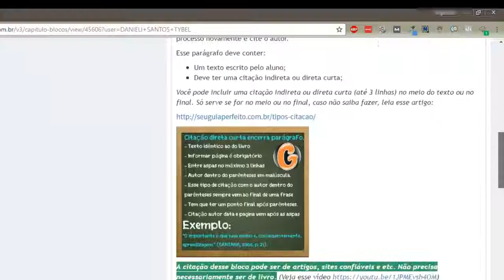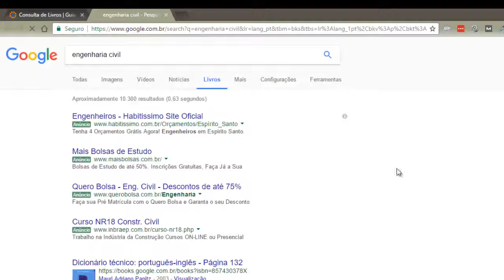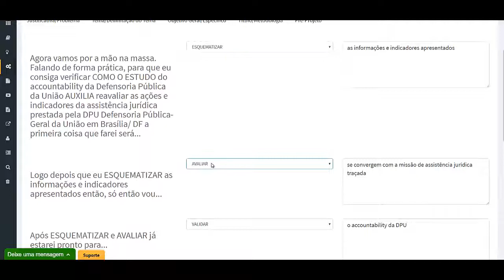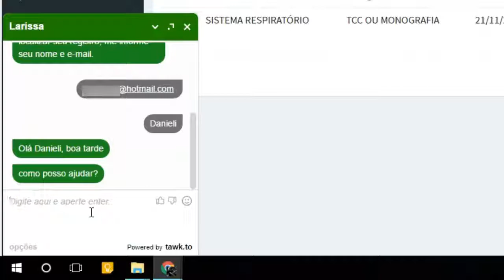Monografis - Demonstração de Como Funciona o Mongrafis 3.0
Você conhece o Monografis? Já imaginou você estudante de Direito, Administração, Pedagogia, Engenharia Civil, poder fazer o seu TCC em pouco tempo?

Trabalhar no seu TCC de uma forma simples e segura e ainda fazer um ótimo trabalho para apresentar para a banca?

Todo mundo pensa que o Monografis é um software que gera conteúdo automático comprometendo todo o conteúdo.

Isso não é verdade. O Monografis 3.0 nada mais é que um software que via te ajudar a fazer o seu TCC com escrita à prova de plágil.

Sem que você tenha que se preocupar com as normas do ABNT, seguindo um roteiro já aprovado e ainda vai receber elogios diante da sua família.

Eu consegui ser aprovado pela minha banca utilizando a versão do Monografis 3.0, mesmo reprovando 3 vezes seguidas.

Todo mundo sabe que para fazer um TCC você precisa de muito tempo e dedicação.

Muitas pessoas trabalham e estudam ao mesmo tempo, sem falar naquelas pessoas que já tem filhos e precisam cuidar deles.

Ficam praticamente sem tempo para se dedicar ao seu trabalho de conclusão de curso. Então o Monografis veio para ajudar neste sentido.

Está preparado para conhecer o Monografis?

O que é o Monografis?

O Monografis é um software online que serve para orientar ao aluno a elaborar e desenvolver um TCC.

Ele vai te ajudar a desenvolver todo o projeto, artigos científicos e até os artefatos mais completo como dissertação e teses.

Que são coisas que a maioria dos universitários não conseguem fazer, porque não sabem ou porque acham complicado demais.

Basicamente, uma das funções do monografis seria sugerir capítulos e para cada um deles orientar como o aluno deve escrevê-los.

Coisa que nem mesmo os professores conseguem fazer direito, porque as vezes estão muitos ocupados.

Ele vai te ajudar a argumentar corretamente, fazer uma sequencia de idéias, fazer pesquisas corretamente e usar citações nos parágrafos corretos.

Veja só os outros benefícios que terá ao começar a utilizar o Monografis 3.0:

Exporta para o Word nas normas ABNT;
O acesso é vitalício, isso quer dizer que o aluno terá acesso enquanto o projeto existir;
A quantidade de trabalho é ilimitada;
O aluno pode fazer quantos trabalhos quiser;
O acesso permite que o aluno compartilhe seu login para mais 2 colegas do grupo, acima disso o sistema bloqueará;
Além de receber junto um treinamento que ensina a usar o Monografis;
O aluno recebe ainda certificado de 30hs complementares.
Sendo assim o Monografis hoje é a melhor opção para se começar, desenvolver e finalizar um projeto de TCC ou monografia.

Muitas pessoas ainda pensam que o monografis podem prejudicar elas em alguma coisa, ter o TCC reprovado ou algo do tipo.

É por isso que muitas pessoas ainda perguntam se o Monografis 3.0 funciona, será que o Monografis Funciona?

Tags utilizadas:

MONOGRAFIS FUNCIONA? [REVIEW HONESTO]
Monografis
Monografis Funciona
Monografis 3.0
Monografis 3.0 Funciona
Monografis Review
Monografis Download
Como Fazer TCC
Monografis Depoimentos
MONOGRAFIS: O que é e como funciona?
DEMONSTRAÇÃO DO MONOGRAFIS 2 0 ORIENTADOR DE TCC